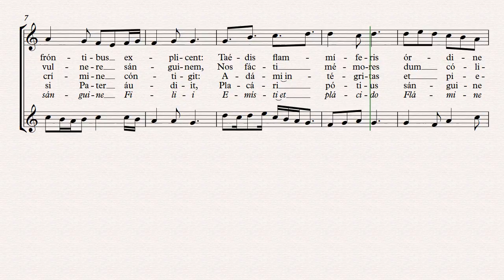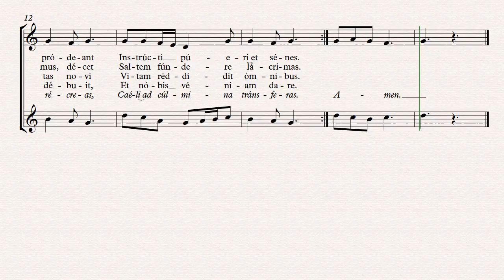Hymn Festivis Resonent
Hino de Vésperas da Festa do Preciosíssimo Sangue de NSJC. Arranjo para duas vozes iguais.

Arrangement for two equal voices.